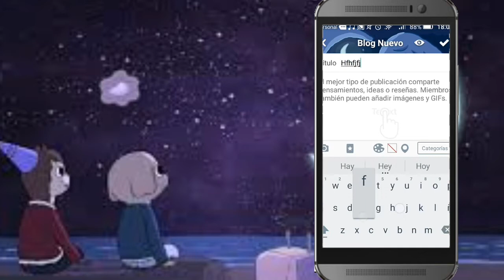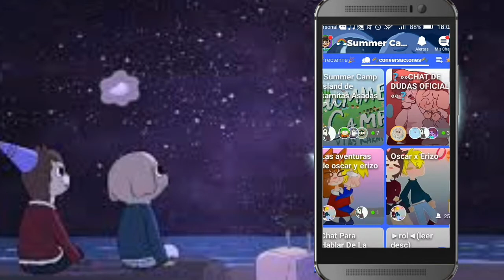¿Que es 🌈Summer Camp Island🌈?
Para entrar en la comunidad deben descargar la app Amino

La comunidad de 🌈Summer Camp Island🌈

Aporta contenido para el canal: MisterOscuroContactos@gmail. com

Agrégame como amigo en YouTube

Mi perfil en Wattpad: Poeta Rodri